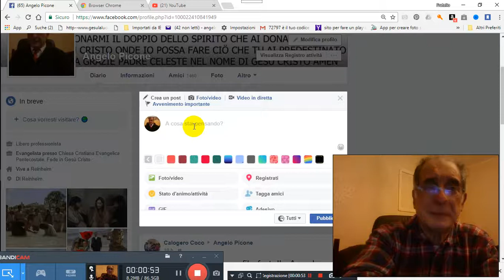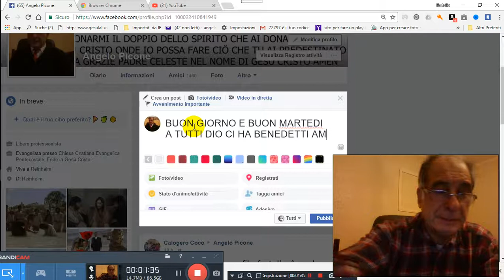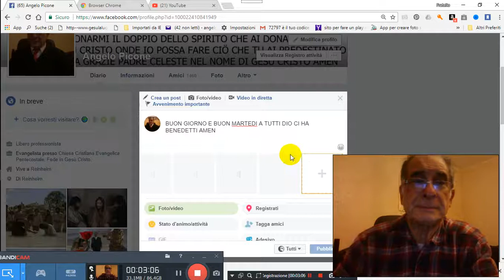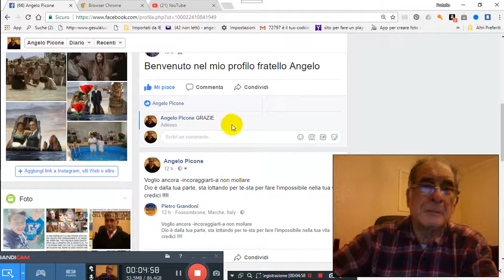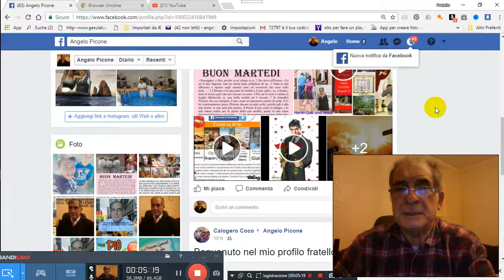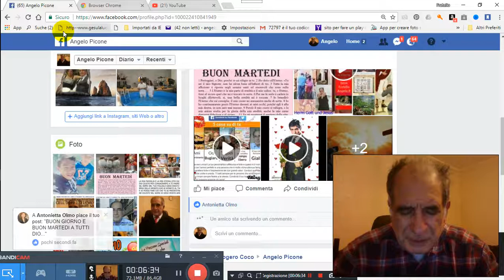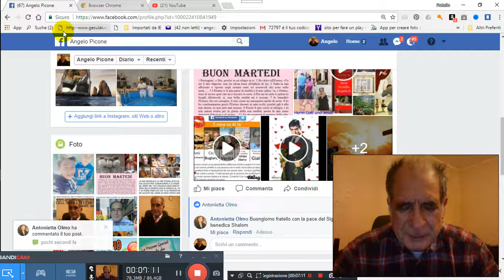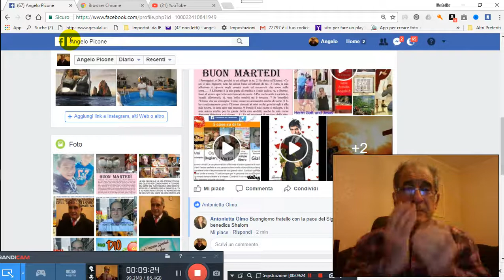07 11 2017 BUON MARTEDI PREGHIERA PER TE PER GRAZIA CONCESSA 2017 11 07 06 37 58 514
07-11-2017-BUON-MARTEDI-PREGHIERA-PER-TE-PER-GRAZIA-CONCESSA 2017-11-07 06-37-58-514 PER GRAZIA CONCESSA DA NOSTRO PADRE CELESTE DIO D´AMORE VIENE IN AIUTO A VOI TRAMITE NOI FATENE BUON USO DIO VI BENEDIRA AMEN CLICCA QUESTO TI TRASPORTERA NEL NOSTRO GRUPPO E CHIEDI ISCRIZIONE